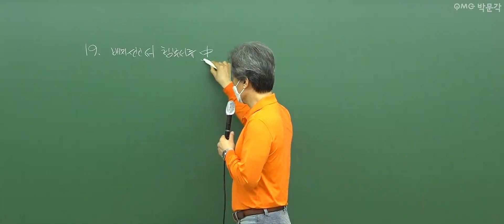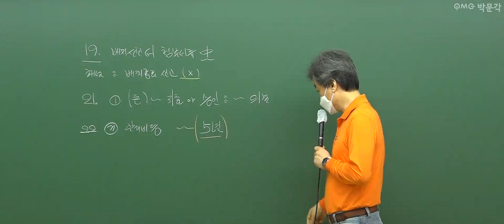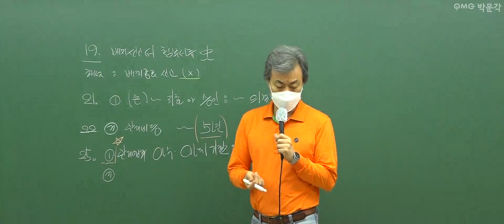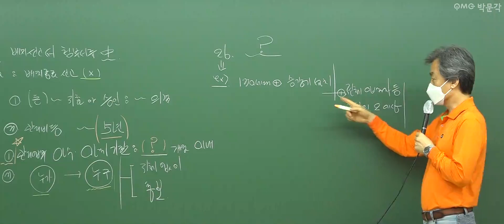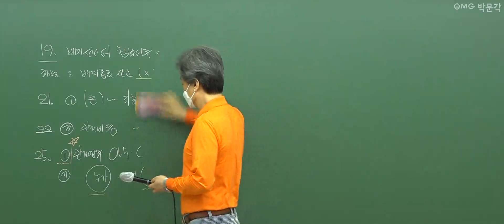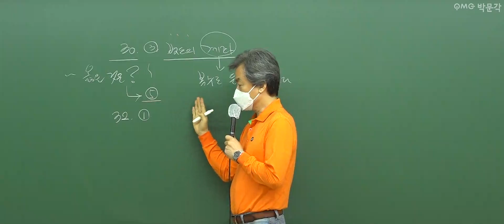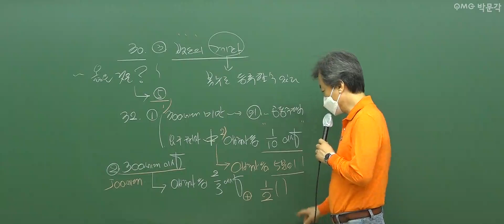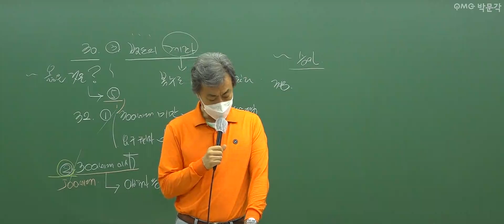박문각 주택관리사 ㅣ 공동주택 관리실무 김혁 교수님 단원별 예상문제풀이 맛보기_2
관리실무 김혁 교수님의 맛보기 강의 영상입니다^^